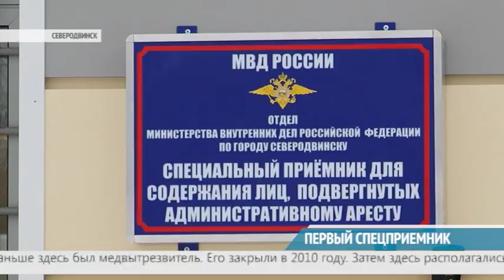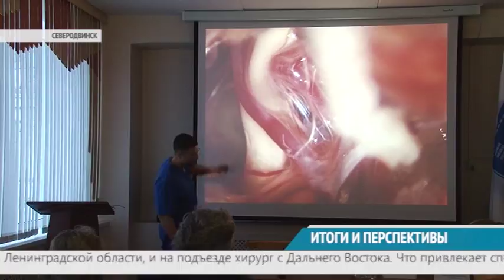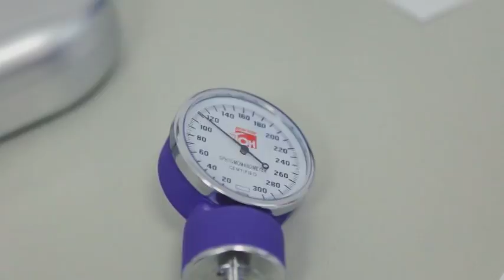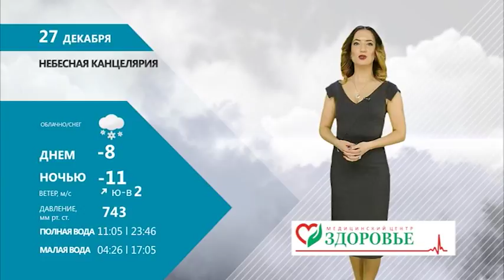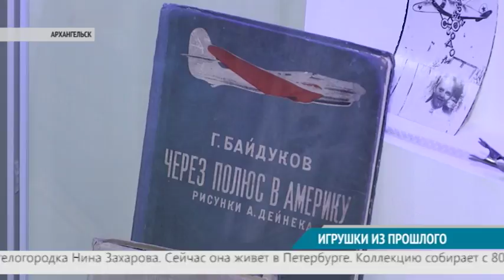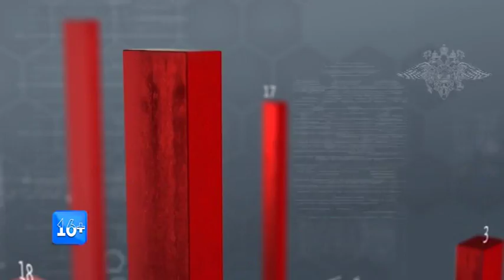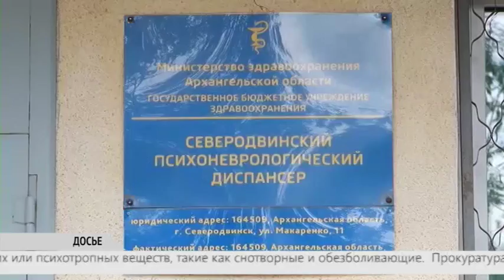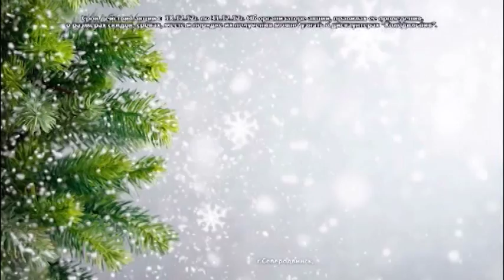ВЕСТНИК СЕВЕРОДВИНСКА 26.12.17